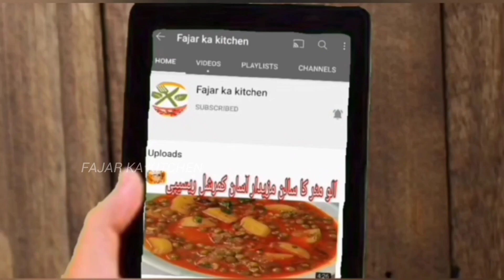Dessert Recipe| کم بجٹ کے ساتھ صرف 1 کپ دودھ سے بنائیں مزیدار میٹھا | New meetha recipe | By FKK